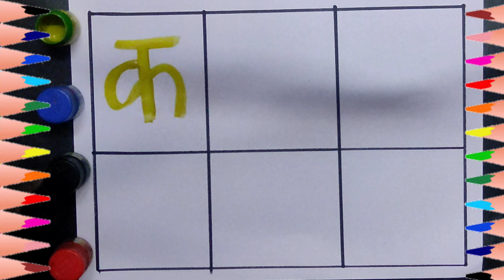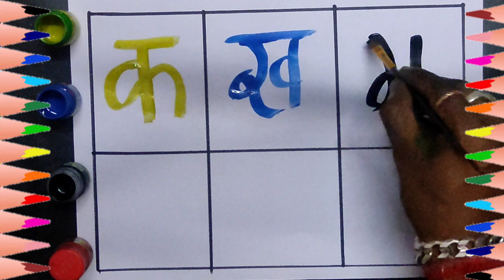k kh g gh | k se kabuter | k se kamal | nursery rhymes | kids video | abc song | abcd song